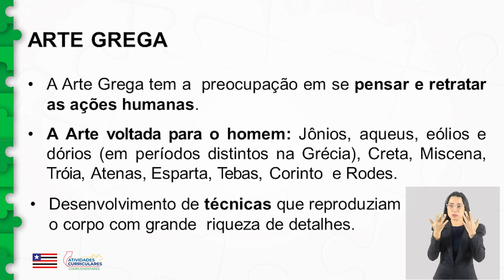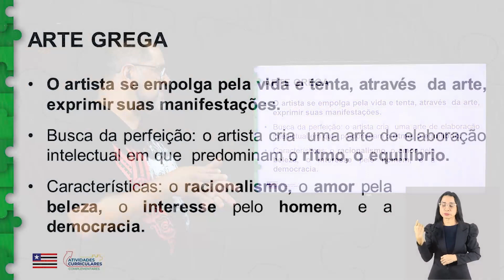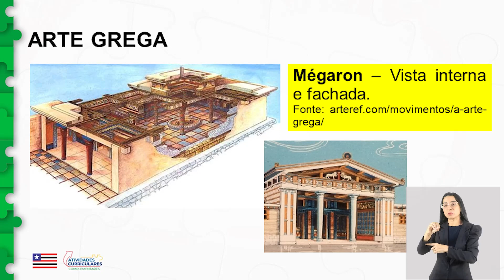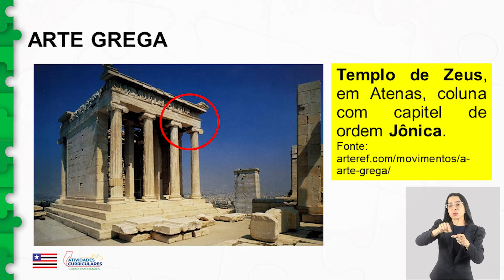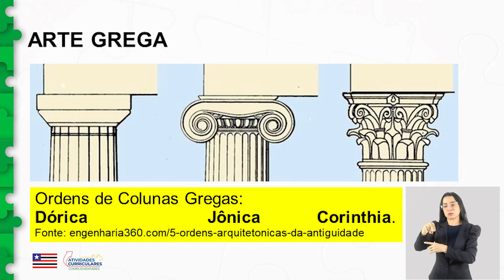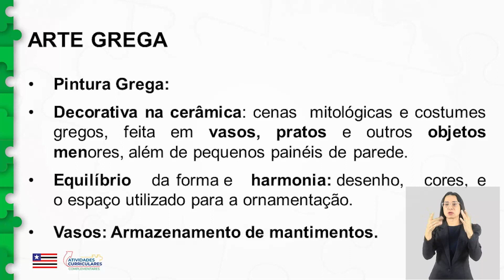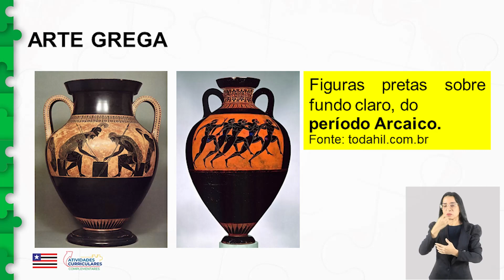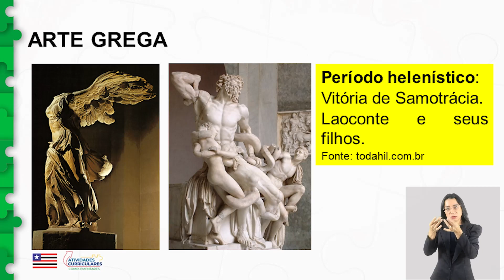Atv. Curriculares C. - Arte - 1º ano - Arte Grega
Atividades Curriculares Complementares - Arte - 1º ano - Arte Grega